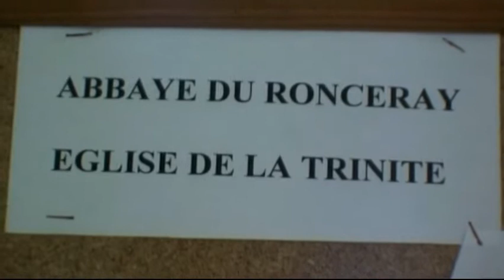Angers Eglise de la Trinité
La CHIESA PARROCCHIALE DELLA TRINITA
Volte in stile originale Plantageneto
Architettura e decorazione sviluppato
Ispettore di edifici storici, Prosper Mérimée citato la chiesa della Trinità come "uno dei più eleganti della città" ed è intervenuta per la loro protezione nel 1840. Fu fondata nella seconda metà del secolo XI dal badesse di Ronceray, per affrontare il crescente numero di fedeli nella loro abbazia, la sede della parrocchia. Ricostruita nella seconda metà del XII secolo, la chiesa ha conservato alcune tracce del suo primo edificio sul lato esterno parete nord. Costruita lungo la via commerciale e in precedenza delimitata da case pan-de-bois, è parzialmente incorporato nella Ronceray capezzale. Entrando la Trinità, la cappella principale a sinistra della navata non è altro che la cappella sud del coro dell'abbazia di Ronceray.
Nella tradizione d'Angiò, la chiesa parrocchiale ha un piano navata romanica aperto su un santuario stretto da un arco trionfale affiancato da due passaggi Berry *. La navata, molto speciale, è punteggiata da una serie di pacchetti di cappelle poco profonde arcate in un cul-de-quattro, scavate nello spessore della parete.
Lo spazio slancio verticale prende l'aspetto a livello dei passaruota fortemente curvo stile Plantageneto, nota anche come Angiò, dove per la prima volta testate associate e liernes *. L'interno sorpreso dalla sproporzione tra il piano e decorazioni della navata, spaziosa e riccamente decorato, e il coro molto più modesto. Questo può forse essere spiegato con il numero di parrocchiani di Doutre, mentre un coro non sviluppata a sufficienza per ospitare i pochi sacerdoti.
Caratteristica del romanzo fiorì a partire dalla metà del XII secolo, la decorazione intagliata e pianta ornamentale soprattutto ricorda il Angers abbazie di Saint-Aubin e Saint-Nicolas. La croce campanile, costruito nel 1540, è attribuita a Giovanni della Espine, architetto angioino del Rinascimento. E 'stato arricchito nel XIX secolo negli angoli delle statue degli Evangelisti, ora conservati presso l'ingresso della chiesa. Decorazione l'intero monumento, l'architettura e la scultura fu pesantemente restaurato dall'architetto Charles Joly-Leterme tra il 1864 e il 1880.  - Un arredo ricco e vario
La maggior parte dei mobili è ora in mostra all'ingresso della chiesa. La scala in legno intagliato dal loft vecchio organo (o di un loft *), è un'opera tipica del primo Rinascimento. L'arredamento comprende i motivi all'italiana di questo periodo: busti di uomini e donne indossa una, corona vasi e candelieri, popolato da creature fantastiche ... mare o angeli che portano gli strumenti della Passione colonne di sostegno della scala con viti. Testimonianza della stretta relazione tra i Ronceray e Trinidad, una lapide in calcare duro (l'incisione) Renee Sarazin, badessa di Ronceray del 1493 al 1499, è visibile sulle scale che portano alla cripta. L'arredamento è stato completamente rinnovato durante il restauro del XIX secolo. La pietra altare policromo stile romanico Revival, in origine coronata da un baldacchino di legno da un laboratorio locale di scultura. Presenta la rappresentazione superiore della Trinità, nel centro dei dodici apostoli circondano Cristo è entrato nella tenda e nelle nicchie di seguito, la chiesa cattolica incorniciato da Adamo e Mosè.
Le finestre del transetto e del coro sono del maestro vetraio angioino figlio Thierry. I più notevoli sono quelle del transetto dedicato alla vita della Vergine. Queste finestre data dal 1860. I medaglioni, finestra specifica archeologico detto, prendere in consegna la composizione e il colore azzurro pulito del XIII secolo.
by WIKIPEDIA